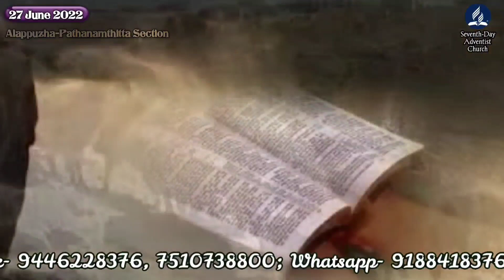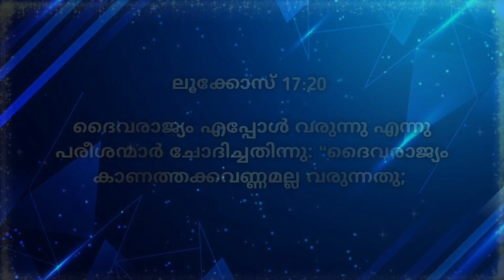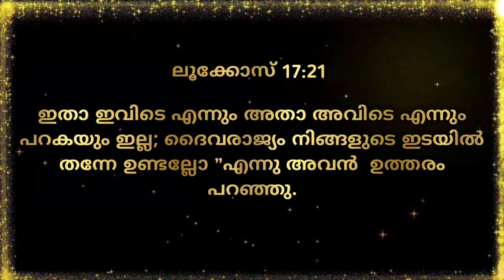Morning Manna/"Thy Kingdom Come/"Pr. Janeesh P T/27th June 2022